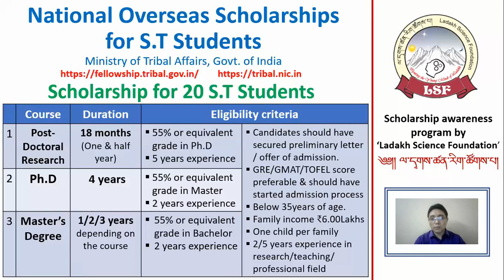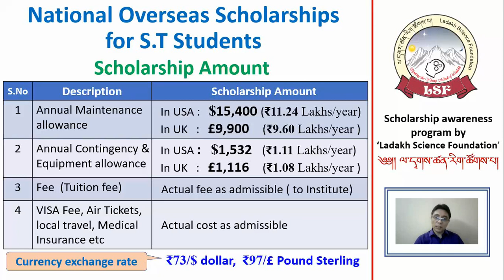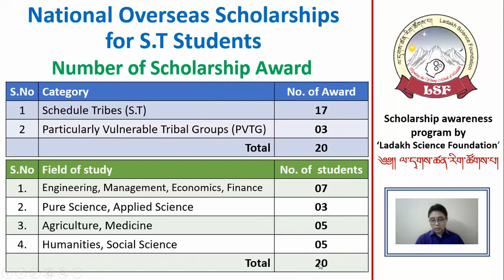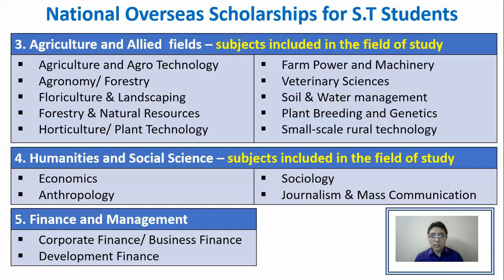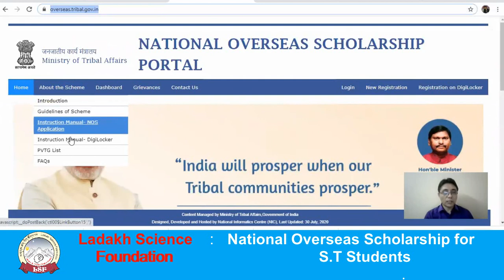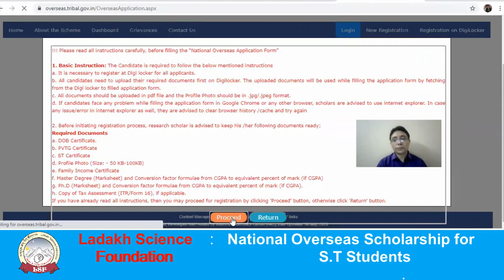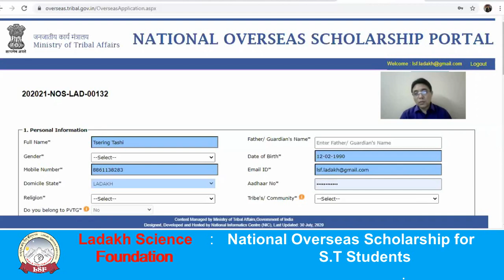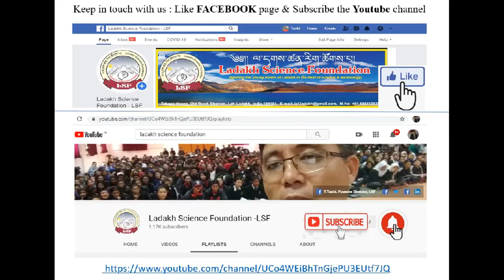Overseas Scholarship for S.T Students_(Masters, Ph.D & Post-Doctoral Research)_MoTA_(Awareness_LSF)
National Overseas scholarship for S.T Students (Master’s, Ph.D & Post-Doctoral research) by Ministry of Tribal Affairs.

Scholarship Amount:
1. Annual Maintenance allowance:
In USA :   $15,400 (₹11.24 Lakhs/year)
In UK   :   £9,900    (₹9.60 Lakhs/year )

2. Annual Contingency & Equipment allowance
In USA :   $1,532   (₹1.11 Lakhs/year)
In UK   :   £1,116    (₹1.08 Lakhs/year )

3. Fee  (Tuition fee)
Actual fee as admissible

4. VISA Fee, Air Tickets, local travel, Medical Insurance etc
Actual cost as admissible

Total 20 S.T students will be provided with the above scholarship scheme in the academic year 2020-21.

Scholarship eligibility:
- Candidates should have secured preliminary letter / offer of admission.
- GRE/GMAT/TOFEL score preferable & should have started admission process
- 55% or equivalent grade in Ph.D/ Master’s/ Bachelor’s degree.
- 2/5 years experience in research/teaching/ professional field
- Below 35years of age.
- Family income ₹6.00Lakhs
- One child per family

Scholarship awareness program by LSF.